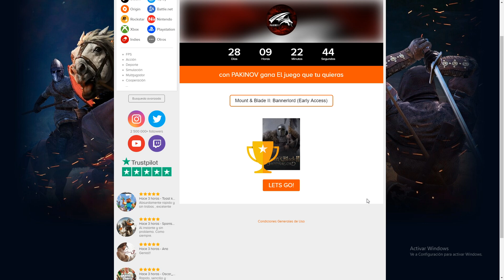GUÍA DE COMERCIO / GANAR DINERO HONRADAMENTE - M&B2 Bannerlord (Gameplay Español)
Descripción: uno de los mejores métodos para ganar dinero en mount and blade 2 bannerlord, haciendo de mercader y sin perjudicar tus relaciones sociales.